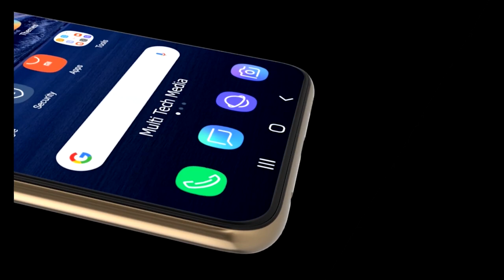Samsung Galaxy M52 First Look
tone